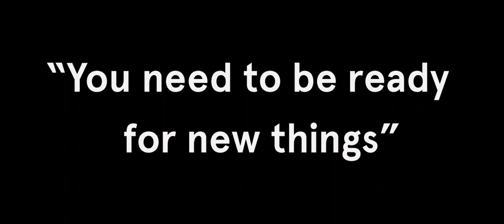Tech Scouts 2018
Tech Scouts is an intensive summer school taught in English. It is designed to build the foundational knowledge and mindset high-school students will need for their academic and business career in an ever faster changing world.

Join us this year from the 8th to 19th of July 2019 in Barcelona.